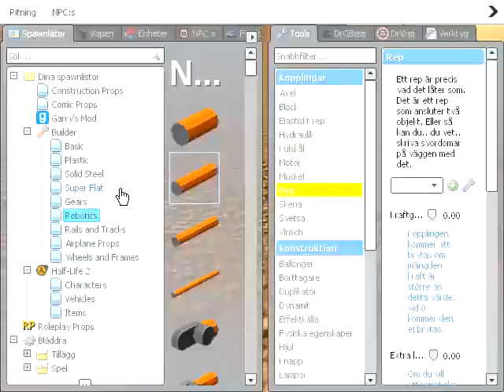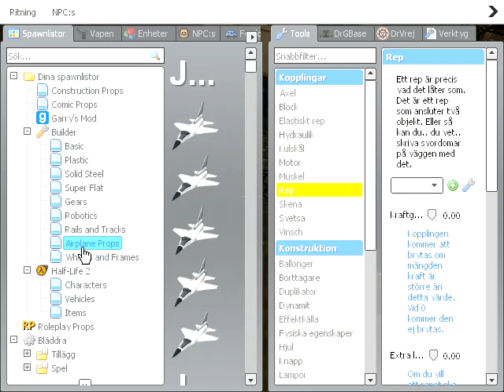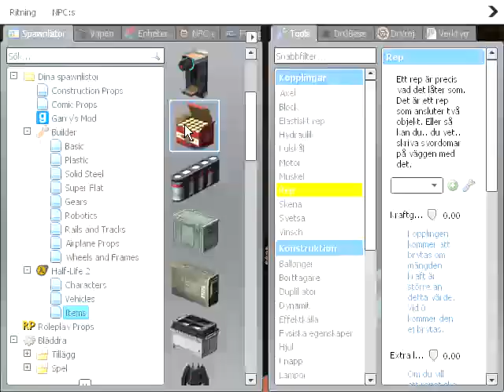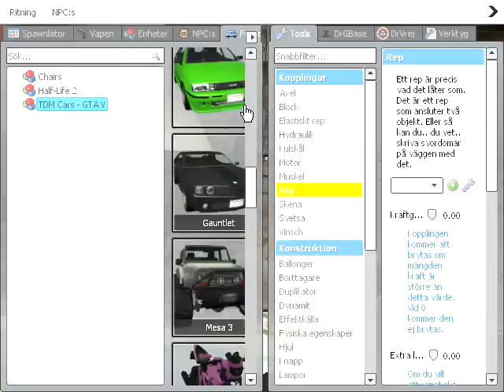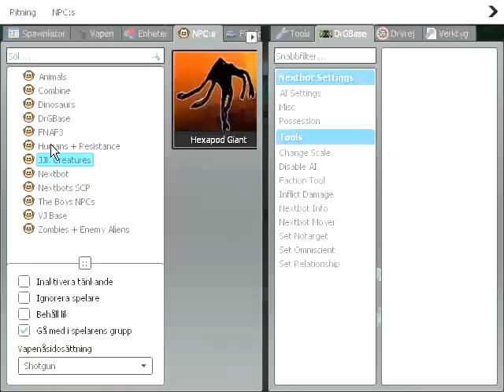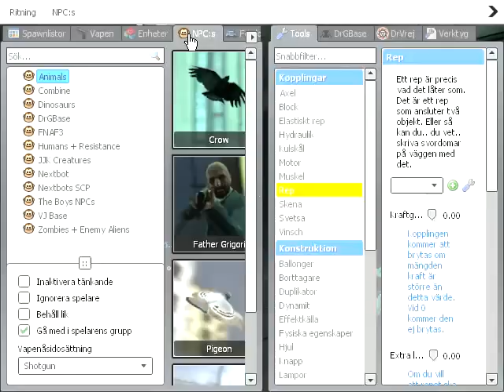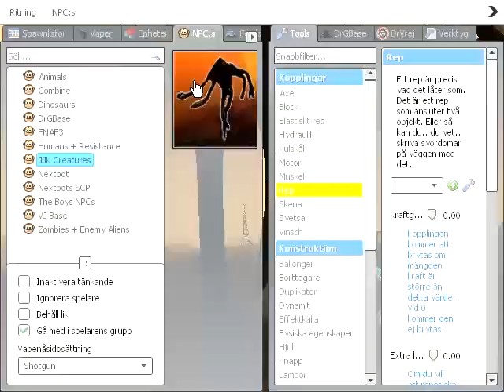If you see hexapod giant outside, run. / JonikJMG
hi guys welcome back to another gmod video on the channel!
In this video im in a wasteland with a hexapod giant roaming around. Will i survive? Well, i dont think so.

Map is called gm_atomic. And also the hexapod giant is from trevor henderson.